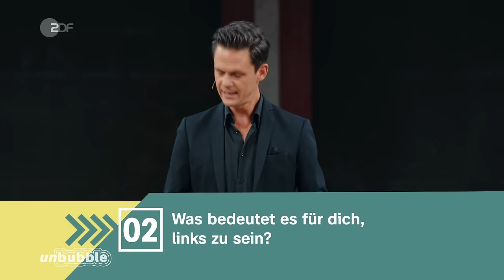Linksextremismus: Wird Gewalt von links unterschätzt? | 13 Fragen | unbubble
Als größte Gefahr für unsere Demokratie benennt Bundesinnenministerin Nancy Faeser klar den Rechtsextremismus. Nichtsdestotrotz: Auch der Linksextremismus ist ein Thema, das in Deutschland diskutiert wird. Seien es Auseinandersetzungen mit dem "Schwarzen Block", der Fall Lina E. oder jüngste Ereignisse wie die Festnahme der Ex-RAF-Terroristin Daniela Klette sowie der Anschlag auf das Tesla-Werk in Brandenburg. Während die einen eine klare Tendenz zur Verharmlosung von Linksextremismus sehen und ein härteres Vorgehen fordern, sehen andere die Gefahr einer Stigmatisierung der linken Szene und das Problem eher in einem Versagen des Staates im Vorgehen gegen Rechtsextremismus und in unverhältnismäßiger Polizeigewalt. Wie groß ist also die Gefahr des Linksextremismus und wie müssen wir mit ihr umgehen? Haben wir die Radikalisierung und die Gewaltbereitschaft von Teilen der linken Szene unterschätzt oder wird hier eine ganze Szene zu Unrecht diskreditiert? Darüber haben wir bei 13 Fragen diskutiert.

Unsere Teilnehmer*innen:

Benjamin Jendro, Pressesprecher der Polizeigewerkschaft GdP
Jennifer Wilton, Journalistin und Chefredakteurin der Tageszeitung Die Welt
Jörg Richert, Gründer von Karuna (Deradikalisierung, Sozialgenossenschaft)
Dr. Phil. Peter Seyferth, Philosoph und Anarchist
Bettina Wilpert, Schriftstellerin
Linda Mayer, Web-Creatorin

Kapitel:

00:05 Intro
00:15 Müssen wir intensiver gegen Linksextremismus vorgehen?
01:31 Was bedeutet es für dich, links zu sein?
04:27 Wie definierst du “links”?
07:40 Warum benutzt du den “Linksextremismus” nicht?
11:23 Warum lehnst du die Hufeisentheorie ab?
15:45 Befürchtest du eine Radikalisierung innerhalb des linken Spektrums?
17:12 Kannst du nachvollziehen, dass das Verhalten der Polizei Gewalt auslöst?
25:40 Ist die Dämonisierung der Polizei der falsche Weg?
28:45 Darf der Zweck niemals die Mittel heiligen?
34:29 Welchen Umgang mit Linksextremismus wünscht du dir?
35:47 Können wir darauf einigen, dass wir die Hufeneisentheorie für einen differenzierten Dialog über die verschiedenen Formen des Extremismus nicht mehr brauchen?
38:27 Können wir uns darauf einigen, dass sich mehr Menschen gegen Faschismus engagieren müssen und dass wir eine unabhängige Untersuchungskommission brauchen, die Fälle von mutmaßlicher Polizeigewalt untersucht?
40:11 Können wir uns darauf einigen, dass wir regelmäßige Gesprächskreise zu Extremismus und Gewalt brauchen, bei denen alle Beteiligten miteinbezogen werden?

Wird Linksextremismus verharmlost? | funk DIE DA OBEN!

Antifa: Alles Terroristen? - Kevin Kühnert + Tilman Kuban | funk represent

Deutschland extrem - Extremismus von links und rechts | ZDFinfo Doku

Antifa: Was wollen Linksradikale? | funk reporter

Wird der Linksextremismus unterschätzt? | ARD Fakt ist!

exactly: Lina E. - ein Urteil mit Folgen | ARD exactly

Host: Jo Schück
Redaktion ZDF: Dr. Stefan Münker
Formatentwicklung ZDF: Vanessa Olivier, Leonie Steinfeld
Redaktion Social Media ZDF: Laura Díaz, Muriel Spiegel, Schahrzad Zamankhan, Lara-Celine Saalmann

13 Fragen ist ein Format von ZDFkultur in Zusammenarbeit mit Hyperbole.

Regie / Autor*in: Katharina Lauck, Niels Folta
Redaktion: Katharina Schaar, Althea Pappas, Caroline Weigele, Henrike Rau
Social Media Redaktion: Malik Jalloh, Clemens Egger, Anne Sophie Lange
Kamera: Michel Gumnior, Fabian Uhlmann, Taner Asma, Sebastian Linder
Licht: Micha Plundrich, Ulrich Kalliske
Ton & Tonmischung: Wladimir Gelwich
Set Design: Justus Saretz
Aufnahmeleitung: Denise Ghard
Schnitt: Suraj Chandran
Grafik: Petra Sohnius
Maske: Jula Hoepfner
Produzent: Bastian Asdonk
Produktionsleitung: Laura Obereisenbuchner
Produktionsassistenz: Lina Willeckes